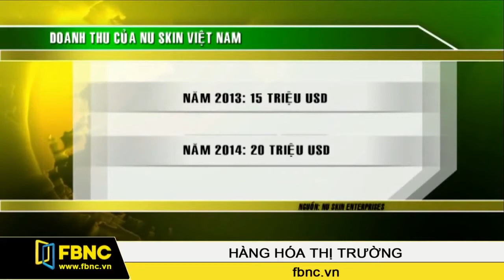tin tức nuskin việt nam